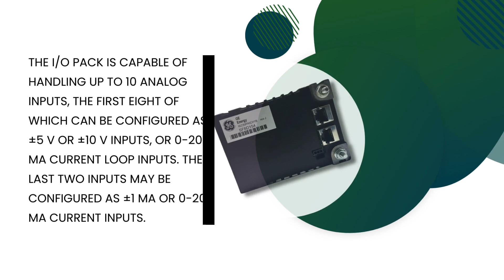IS220PAICH1B – Analog Input/Output Pack